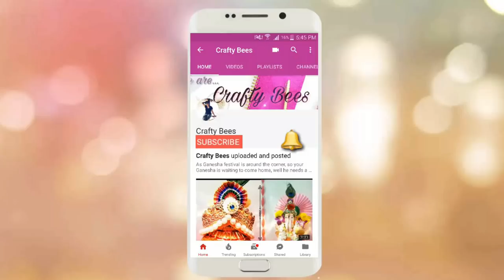Easy Varamahalakshmi Saree draping | how to drape a saree for varamahalakshmi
First of all sorry for the broken hindi as I am still learning !!

This video is all about how to drape a saree to varamahalakshmi / goddess

draping saree to goddess lakshmi, saree, varamahalakshmi, pooja goddess saree decoration
varamahalakshmi festival decoration,
varamahalakshmi vratham,
varamahalakshmi saree decoration,
varamahalakshmi decoration ideas,
goddess saree draping

make sure that you watch this video.

varamahalakshmi festival decoration,
varamahalakshmi vratham,
varamahalakshmi saree decoration,
varamahalakshmi decoration ideas,
goddess saree draping

If you want to watch some other saree draping ideas..